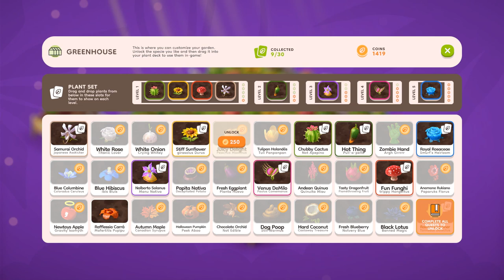[Mike's Garden] Growing Flowers with Match-3